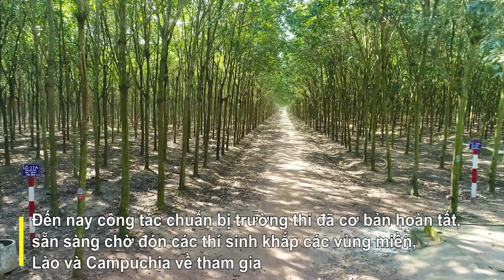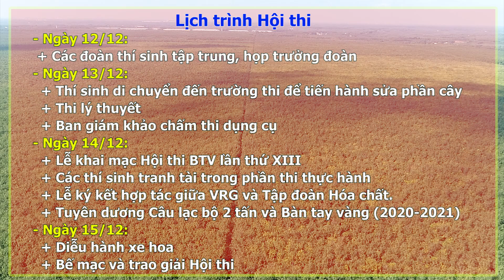Vườn cây Cao su Dầu Tiếng sẵn sàng chờ Hội thi Bàn tay vàng 2022